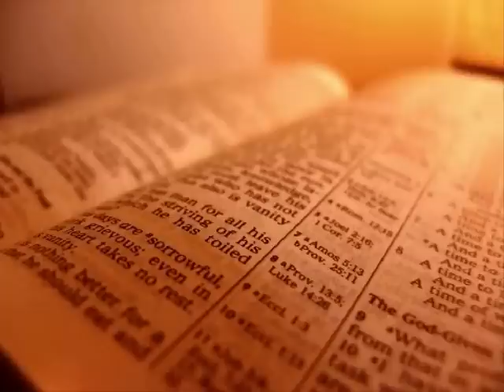The Holy Bible - 1 Kings Chapter 6 (KJV)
1 Kings Chapter 6

1 And it came to pass in the four hundred and eightieth year after the children of Israel were come out of the land of Egypt, in the fourth year of Solomon's reign over Israel, in the month Zif, which is the second month, that he began to build the house of the Lord.

2 And the house which king Solomon built for the Lord, the length thereof was threescore cubits, and the breadth thereof twenty cubits, and the height thereof thirty cubits.

3 And the porch before the temple of the house, twenty cubits was the length thereof, according to the breadth of the house; and ten cubits was the breadth thereof before the house.

4 And for the house he made windows of narrow lights.

5 And against the wall of the house he built chambers round about, against the walls of the house round about, both of the temple and of the oracle: and he made chambers round about:

6 The nethermost chamber was five cubits broad, and the middle was six cubits broad, and the third was seven cubits broad: for without in the wall of the house he made narrowed rests round about, that the beams should not be fastened in the walls of the house.

7 And the house, when it was in building, was built of stone made ready before it was brought thither: so that there was neither hammer nor axe nor any tool of iron heard in the house, while it was in building.

8 The door for the middle chamber was in the right side of the house: and they went up with winding stairs into the middle chamber, and out of the middle into the third.

9 So he built the house, and finished it; and covered the house with beams and boards of cedar.

10 And then he built chambers against all the house, five cubits high: and they rested on the house with timber of cedar.

11 And the word of the Lord came to Solomon, saying,

12 Concerning this house which thou art in building, if thou wilt walk in my statutes, and execute my judgments, and keep all my commandments to walk in them; then will I perform my word with thee, which I spake unto David thy father:

13 And I will dwell among the children of Israel, and will not forsake my people Israel.

14 So Solomon built the house, and finished it.

15 And he built the walls of the house within with boards of cedar, both the floor of the house, and the walls of the ceiling: and he covered them on the inside with wood, and covered the floor of the house with planks of fir.

16 And he built twenty cubits on the sides of the house, both the floor and the walls with boards of cedar: he even built them for it within, even for the oracle, even for the most holy place.

17 And the house, that is, the temple before it, was forty cubits long.

18 And the cedar of the house within was carved with knops and open flowers: all was cedar; there was no stone seen.

19 And the oracle he prepared in the house within, to set there the ark of the covenant of the Lord.

20 And the oracle in the forepart was twenty cubits in length, and twenty cubits in breadth, and twenty cubits in the height thereof: and he overlaid it with pure gold; and so covered the altar which was of cedar.

21 So Solomon overlaid the house within with pure gold: and he made a partition by the chains of gold before the oracle; and he overlaid it with gold.

22 And the whole house he overlaid with gold, until he had finished all the house: also the whole altar that was by the oracle he overlaid with gold.

23 And within the oracle he made two cherubims of olive tree, each ten cubits high.

24 And five cubits was the one wing of the cherub, and five cubits the other wing of the cherub: from the uttermost part of the one wing unto the uttermost part of the other were ten cubits.

25 And the other cherub was ten cubits: both the cherubims were of one measure and one size.

26 The height of the one cherub was ten cubits, and so was it of the other cherub.

27 And he set the cherubims within the inner house: and they stretched forth the wings of the cherubims, so that the wing of the one touched the one wall, and the wing of the other cherub touched the other wall; and their wings touched one another in the midst of the house.

28 And he overlaid the cherubims with gold.

29 And he carved all the walls of the house round about with carved figures of cherubims and palm trees and open flowers, within and without.

30 And the floors of the house he overlaid with gold, within and without.

31 And for the entering of the oracle he made doors of olive tree: the lintel and side posts were a fifth part of the wall.